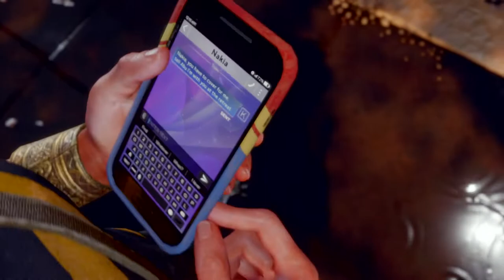Abengers (2021 Released)Part-4 Locating Chimera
Lirika goes to Utah and searches for coordinate of Chimera.
Release Date 13 September 2021  Genre- Action,Superhero
Cast
Tony -Amlan Bharadwaj
kamla- Lirika
captain america-utsav
thor-srimoy
hulk-Akash Agarwal
tartleton-subham mota
monica-mona patra
black w-sikha
ant man-Mukund
maria hill-arunima